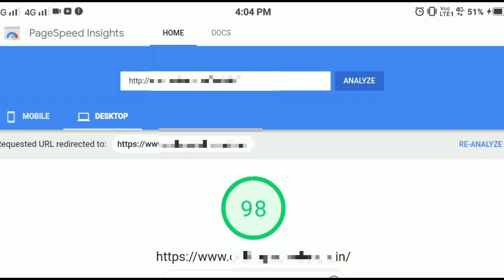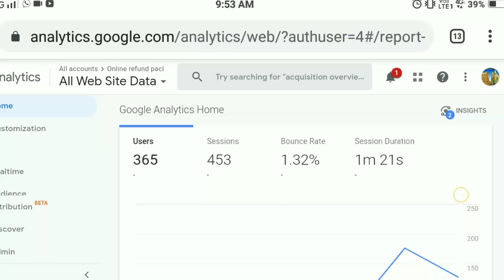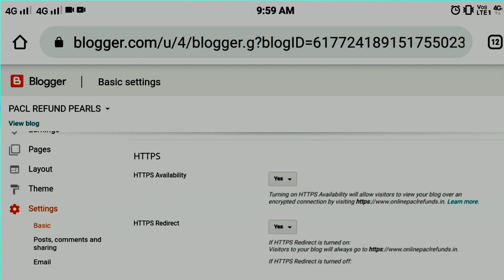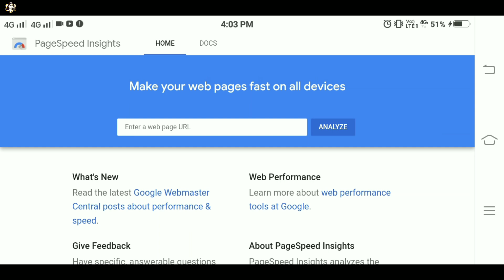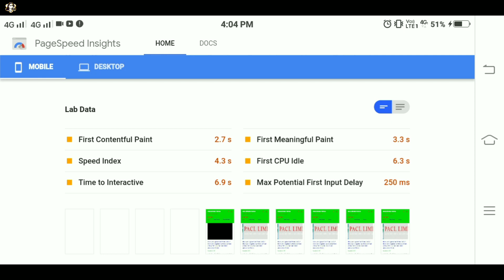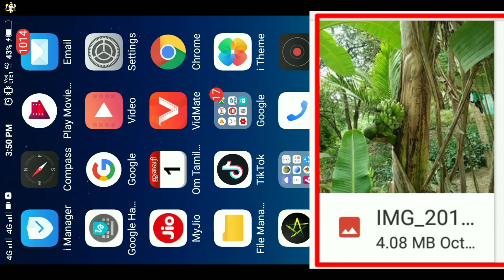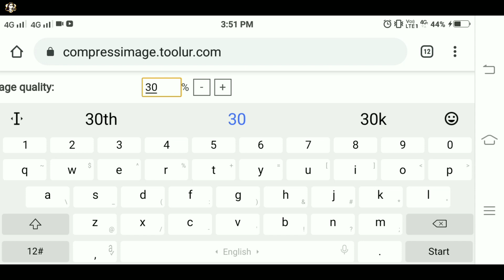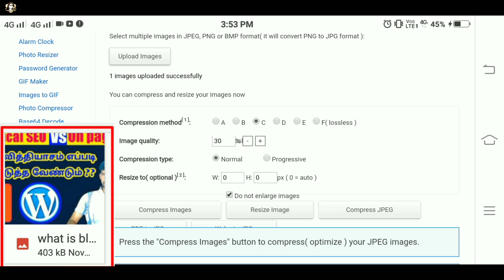How can I increase my website speed? compress image, slowload, proformance, Google 1stpage customise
How can I increase my website speed?  optimize my website, long to load, performance, Google 1st page

About this video:
What is website speed?
Because the speed of the website is set to open immediately to viewers, people who visit our web site will read the information we have written from it.  Bounce rate on our website will be fixed.  This makes our website look easy on the google first page..

My YouTube Tools:
My Microphone
My Tripot